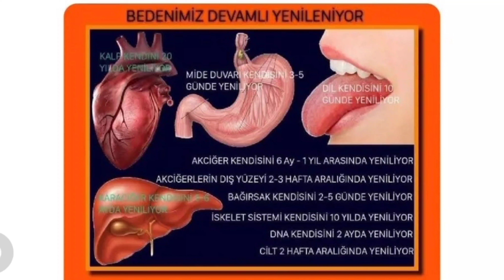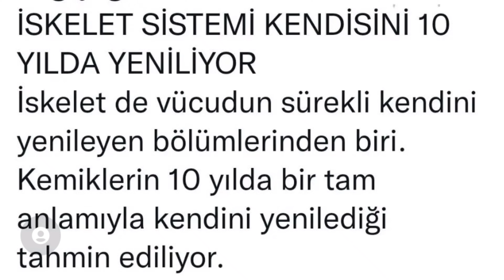Vücudumuz Kendini Kaç Günde Yeniliyor 📌 İlginç Bilgiler 🔝 İnsan Vücudu Tek Kelimeyle Bir Mucizedir ✅